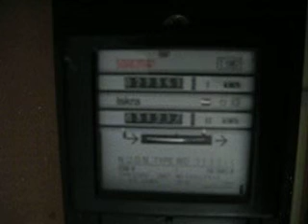Teruglopende kWhmeter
kWhmeter die terugloopt door zonnepanelen